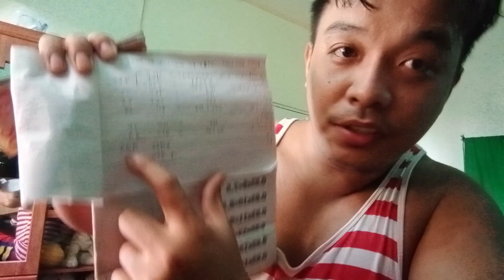PERA SA BOTE | BOTTLE BUSINESS | GISING GISING MGA TAMAD | FOR THE FUTURE | WHOLESALER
SINO ANG GUSTONG GUMANDA ANG BUHAY?
SINO ANG GUSTONG MAGKAROON NG MARAMING PERA?
MABIBILI MO LAHAT ANG GUSTO MO? SINO MAY GUSTO?